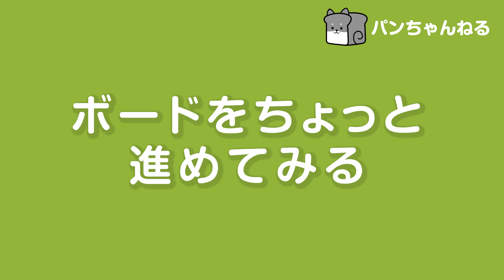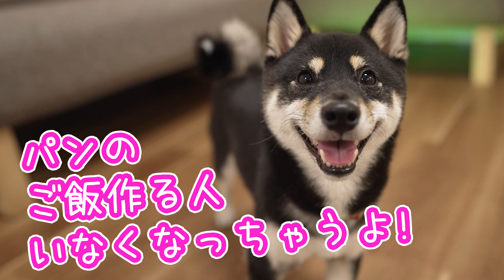豆柴でもできる？初めてのスケボー【柴犬】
柴犬でも出来る？初めてのスケボー挑戦。まずはスケボーそのものに慣れてもらうべくスケボーのにおいをクンクンする柴犬。そしてスケボーの上に乗せる練習。我が家の柴犬は慎重派なのでスケボーに慣れてもらう為にはゆっくりと根気よく。豆柴パンが怖がらせないよう嫌にならないように人間も楽しくを心がけました。そして飼い主の番!スケボー難しい!無理!柴犬と飼い主の挑戦は続く。今日はスケボー犬への第一歩

黒柴Blog：黒パンびより。
shiba inu cute
LittleDuke SouthsideAces
JforJump SouthsideAces